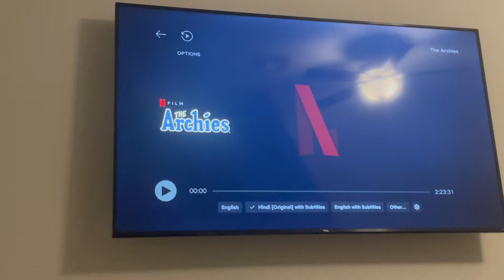aaliyah destroyed my hair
What do you rate my haircut?

A vlog about taking risks, living simple, and enjoying life.